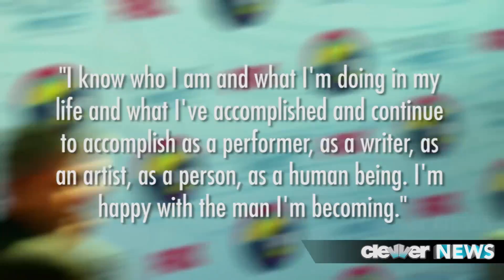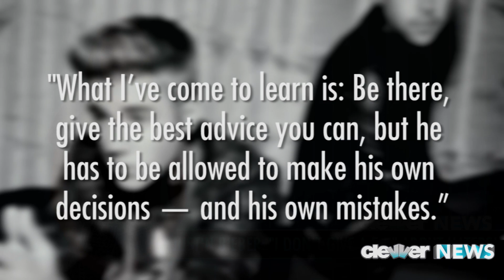Justin Bieber Doesn't Give a "F---" About Haters in New Interview!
Justin Bieber's Message to His Haters!

The Biebs is looking very grown-up on the cover of the latest issue of The Hollywood Reporter.  He's joined by his long-time manager Scooter Braun, and for the first time in nine-months, he gave the magazine a raw, sit-down and very in-depth interview.
JB responded to all the recent negative press lately, and his message may surprise you. He said QUOTE: "I don't give a f---. Not 'I don't give a f---' to just be reckless and do whatever, but 'I don't give a f--- what they say.' ... I know who I am and what I'm doing in my life and what I've accomplished and continue to accomplish as a performer, as a writer, as an artist, as a person, as a human being. I'm happy with the man I'm becoming."
Ok, then.
Justin also revealed that Eminem reached out to offer up some advice to him, and -- get this you guys, he shares a weekly phone call with Will Smith where they discuss any problems that Justin may be having.
Scooter and Justin also got candid about what their professional relationship is like. Bieber claims he has complete trust in his manager, and at one point even said that Scooter is like a father figure to him. As for what Scooter had to say? He added QUOTE: "When I try to [overprotect Bieber] now, he's resentful, he pushes away and rebels. What I've come to learn is: Be there, give the best advice you can, but he has to be allowed to make his own decisions — and his own mistakes."
Other things that we learned from the magazine -- Bieber has donated over 13 million dollars to charity from tour sales. And, -- are you ready for this? He's been featured on EVERY single cover of Tiger Beat magazine this year. Who knew?
Justin also assured the magazine that his upcoming movie, Believe, is not just a fluff piece... but that it's really honest and goes in-depth to show everything he's been going through.  In fact, he gave a three-hour sit down interview to the director to make sure that everything was covered.
For more, make sure you pick up Justin's issue of The Hollywood Reporter -- it hits newsstands tomorrow.
In the meantime, I want to know what you think of this?  Should JB care what people say about him... or, are you happy that he's doing what he wants and just living his life?
In Hollywood, I'm your host Katie Krause and I will see ya later.